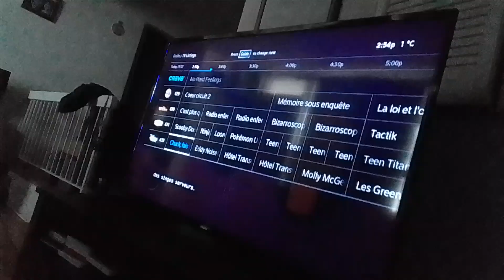white cape virus 3 eye slug beast charges towards smash badger but it falls to the hole supernoobs